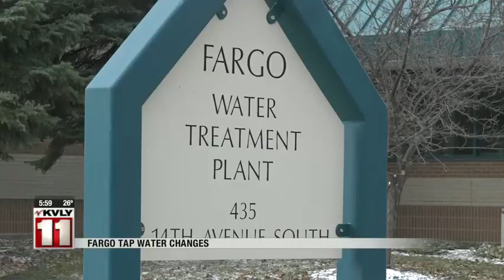News Fargo Water